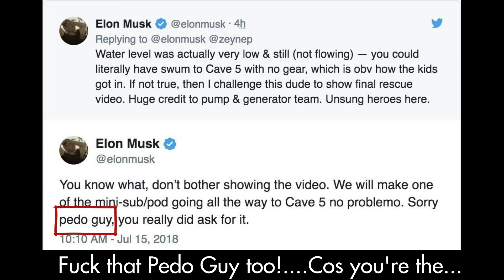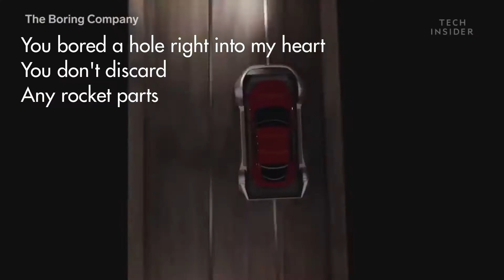Rocket Man Elon - Song #1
###  Background  ###
This is a song about Elon Musk. It's meant to be humorous, but my main goal was to take an idea all the way to the finish line (production level), and learn as much as I could along the way.

I've only written a few songs before this (usually roasting someone for their birthday), but I've never made it past having lyrics, chords, and a melody. And although I’d written a few songs, I still had no idea quite HOW I'd done it. I had no comfortable way to approach the process if I wanted to write another.

My biggest question from the onset was: What is the SEQUENCE of decisions I need to make, to maximize the outcome?

I tried writing in several different ways:
  1) Writing chords, then melody, then lyrics
  2) I bought Ableton Live and tried drums - chords - lyrics
  3) Bass - chords - lyrics

Every time the outcome was terrible, largely because the lyrics were so bad. I found it impossible to retrofit lyrics into the song.

Finally, I tried writing lyrics first... In 25 minutes I had the chorus, melody, and a verse. The next day it took 20 minutes to write the second verse and fit the chords. A few days later a funny idea occurred to me for the bridge, and it was done. The whole thing took a total of about 45 minutes.

Although I knew the lyrics weren't perfect, and that it wasn't as funny as I'd hoped, I knew that this point was where I might be trapped. If I didn't proceed immediately I could easily spend weeks perfecting the lyrics, after which I'd likely give up and wouldn't move forward. I reminded myself the goal of this project - to learn as much as possible about taking a song to completion - and moved forward.

The next step was to find someone who could produce the song. While playing with Ableton Live I had realized that I wasn't particularly good at instrumentation (adding all the instruments). I became somewhat proficient at Ableton, but every decision continued to be either wrong, lucky, or involved a lot of trial and error. It was also enormously time consuming. I decided I didn't need to do EVERYTHING to release a song. After all, most songwriters don't produce their own music as well.

I found a website called SoundBetter, posted a job, and hired a producer for a very modest amount of money (this is a test after all). We collaborated for a few weeks. Once I was happy with the song, I recorded everything on a microphone I'd purchased, and he mixed and mastered it.

The final step was to make this video, because I knew that adding a video would make it way more entertaining.

After some research I found a video editor called Movavi, and a youtube video downloader called Free YouTube Download. I was amazed how fast it was to cut together some videos and add the lyrics. It took a total of 4 hours.

I'm most comfortable starting with lyrics. You may be different, but I ended up with garbage lyrics when adding them later.

Outsource whatever you're not good at (I used SoundBetter).

Making a video is extremely easy nowadays (I used Movavi and Free YouTube Download)

After writing this song I’ve also watched a lot of videos of comedy songs by Adam Sandler and Flight of the Conchords. These songs had:
 1) Chosen funnier topics, and had funnier lyrics
 2) Dug deeper on certain jokes. Often, they would say a joke, and then elaborate on that same joke, and it would only get funnier.
These are things I'm going to focus on next time if I want the song to be funny.

Hope that was interesting.